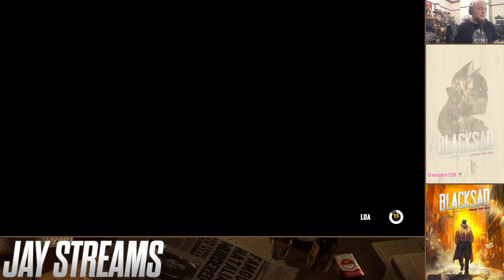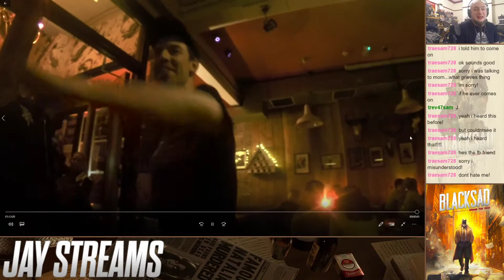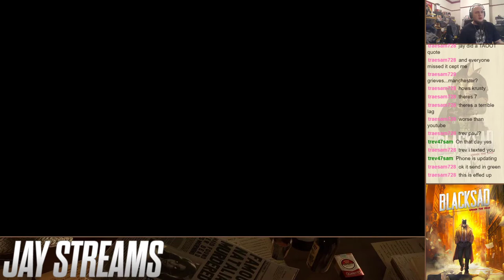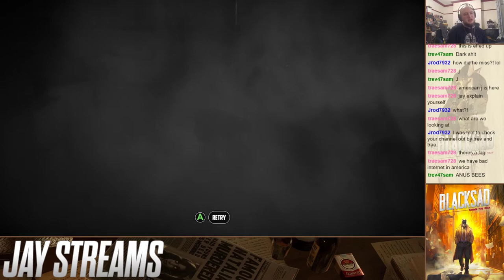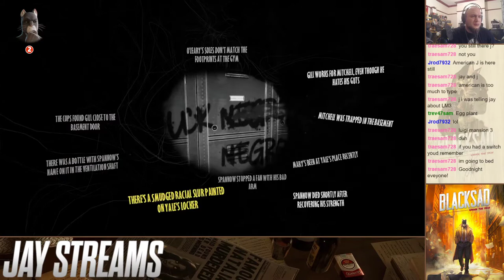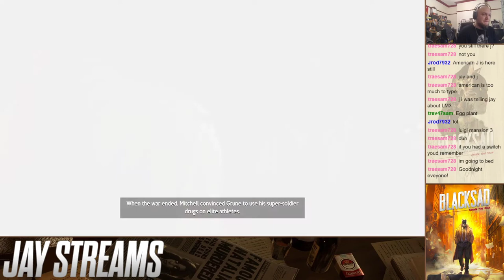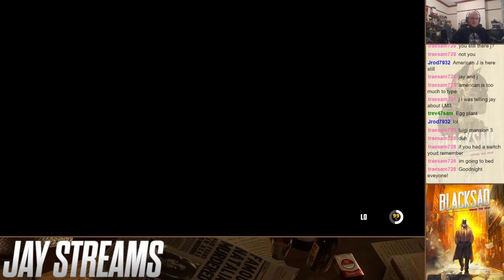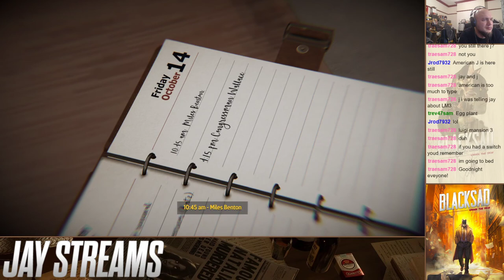Jay Streams Blacksad: Under The Skin #3.5 (Twitch Re-Up)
on Saturday 23rd November, 2019.

○ Steam:
Gracious Bears
○ PlayStation:
J-Cray-Z
The_Real_K2G